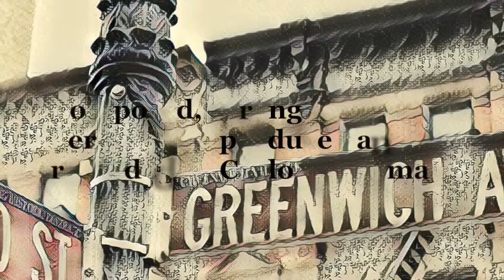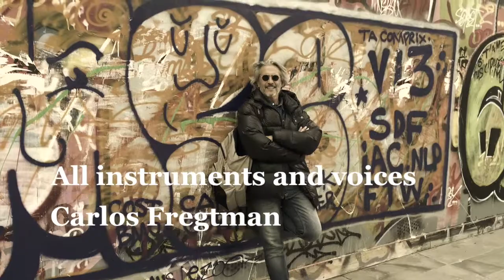CARLOS FREGTMAN - LONELY NIGHT - Greenwich Village Solo Project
Composed, arranged, performed,  produced and recorded by Carlos Fregtman
All instruments and voices by Carlos Fregtman

This is an album that combines the strength of traditional American folk with the best country rock music, with arrangements that evoke the great soloist and bands from the sixties and seventies. Inspirational lyrics, virtuous guitars, organic string arrangements, sitar, dobro, piano, bass, striking drums and percussion, and harmonized vocals that have not been heard for years in the world of rock music. Everything recorded with analog mediums, this americana album is dedicated to Greenwich Village and its pionners, musicians and poets.

Recorded, mixed and mastered in "Holomusic Studio", Spain